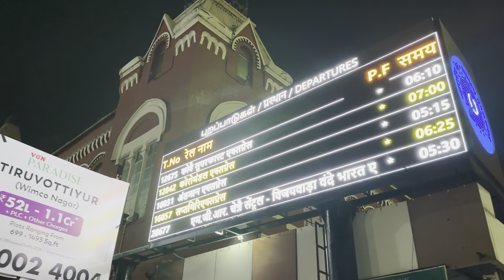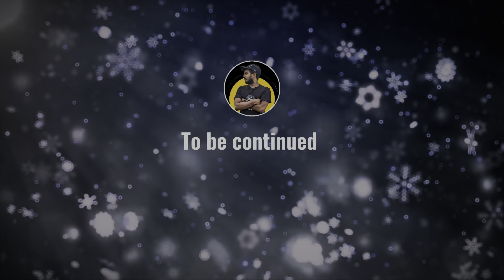അണ്ടിപ്പുട്ട് കഴിച്ചപ്പോൾ! || KERALA TO KASHMIR || Train || EP02